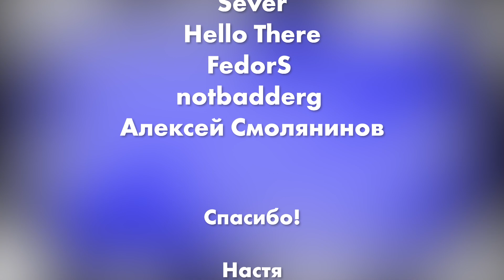Pringles с солью и уксусом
Давайте сегодня попробуем чипсы с уксусом. Тем более что мой оператор Руслан утверждает, что в Испании это вкус номер один.